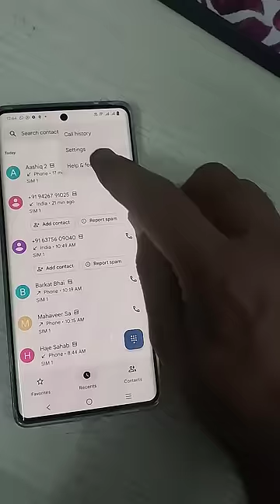vivo V27 pro mai auto call recording kaise kare